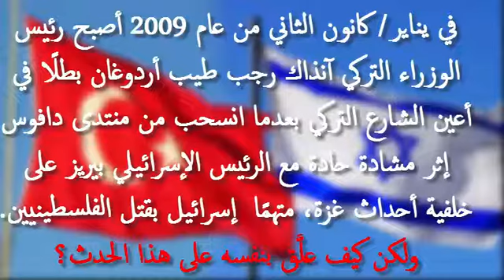لمن كان موجهًا اعتراض أردوغان في مؤتمر دافوس؟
تعرف على حقيقة حادثة (One Minute) التي جرت بين الرئيس التركي رجب طيب أردوغان والرئيس الإسرائيلي شمعون بيريز عام 2009 من خلال تصريحات أردوغان نفسها